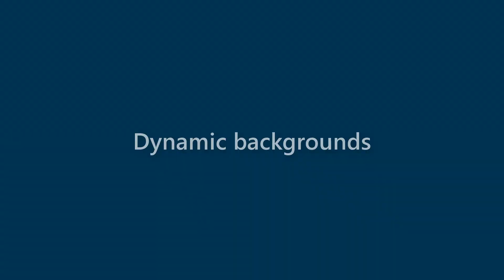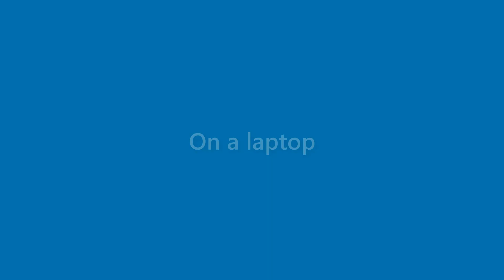Fredrick Mcfarland - appearance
Name Look - Fredrick Mcfarland - appearance. In this video we present "Fredrick Mcfarland" name look and feel in various scenarios.
This video will cover:
How does "Fredrick Mcfarland" look as a personal letterhead?
How does "Fredrick Mcfarland" look on a business card?
How does "Fredrick Mcfarland" look on a computer/laptop screen?
How does "Fredrick Mcfarland" look with different background colors?
How does "Fredrick Mcfarland" look with various fonts?